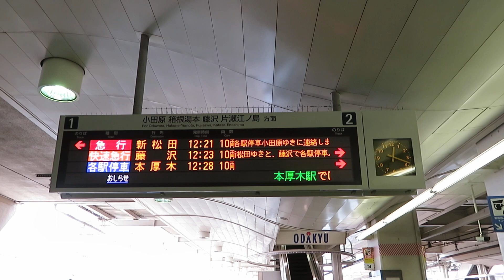OH27 町田駅下り(1・2)ホーム電光掲示板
東京都町田市原町田六丁目12-20にある町田市のターミナル駅です
北は小田急線
南はJR横浜線
との接続駅です

ホーム  路線  方向  行先
1・2  OH 小田原線  下り  小田原・箱根湯本・藤沢・片瀬江ノ島方面  ←
3・4  　　　　　　　　 上り  新宿・C 千代田線方面

内側2線（2番線と3番線）が主本線、外側2線（1番線と4番線）が待避線となっている。
新宿方に6両編成まで対応の引き上げ線が1本あり、江ノ島線からの列車を中心に当駅で折り返す列車がある。

町田駅下り(1・2)ホーム電光掲示板を撮影しました